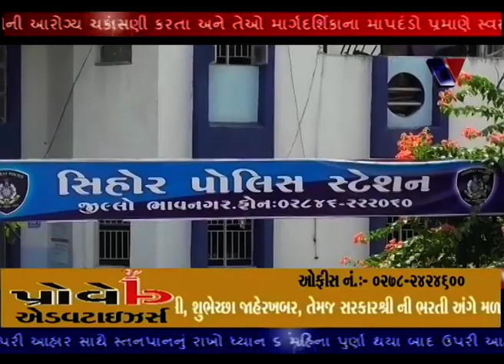SIHOR POLICE FYRING KARNAR YUVAN NI DHARPAKAD KARI